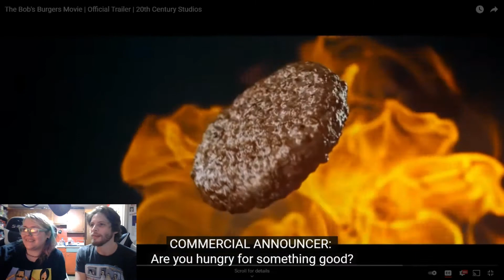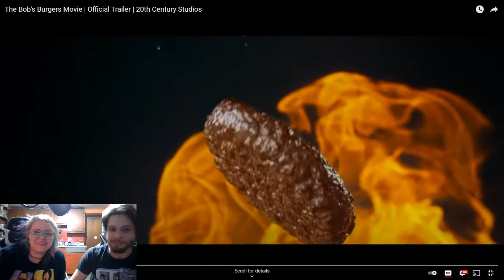Bob Burger Official Movie Trailer Reaction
Super excited fir the movie, let's react!